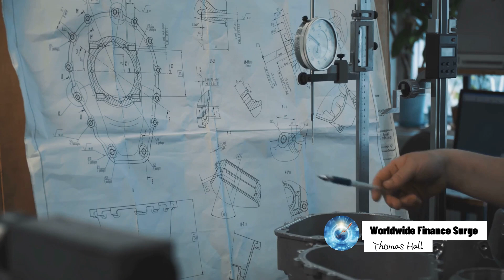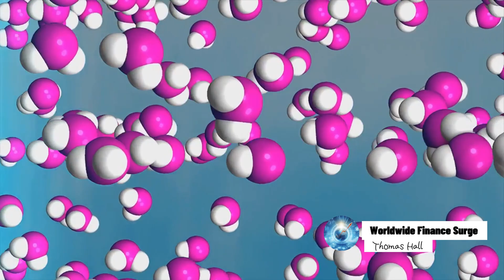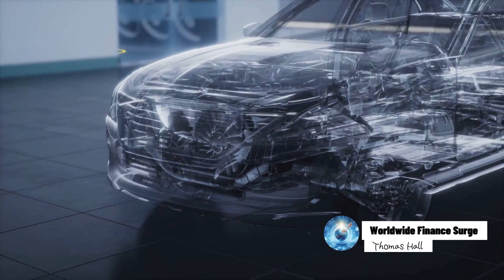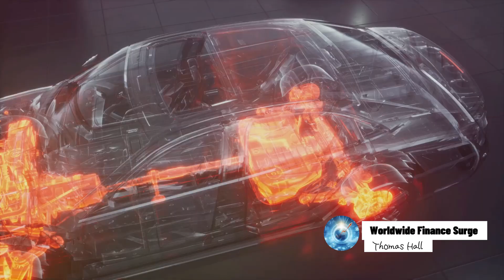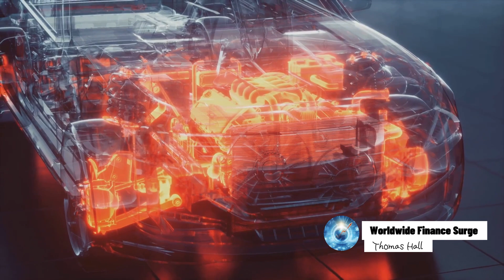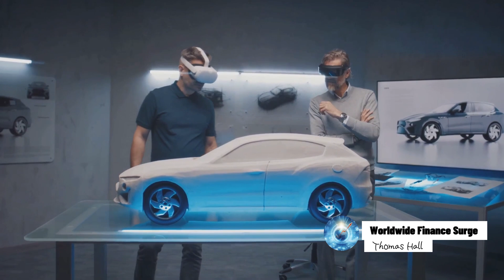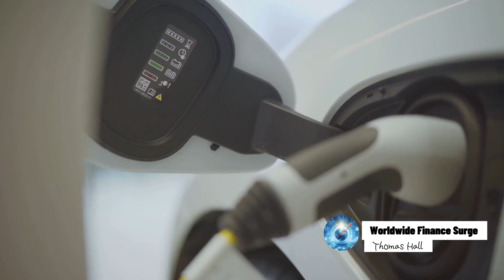CEO of Toyota: this new motor will destroy the entire electric vehicle industry!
In this exciting video, we dive deep into the innovative world of Toyota's revolutionary water engine and its potential impact on the electric vehicle industry.
Join us as we explore the groundbreaking technology behind this game-changing invention and discuss its feasibility, benefits, and challenges. We'll uncover how this engine could reshape the future of transportation and the environment.
As we delve into the topic, we'll address frequently asked questions and debunk common myths surrounding this breakthrough. Prepare to be amazed by the possibilities that lie ahead!
Don't miss this opportunity to stay ahead of the curve in the automotive industry. So, grab a seat and hit that play button to gain valuable insights into Toyota's water engine and its potential to disrupt the electric vehicle industry!If you find this video informative and fascinating, please give it a thumbs up and share it with your friends who are as passionate about the future of transportation as we are. Let's spread the word together and be part of this exciting revolution!
See Less

OUTLINE:
00:00 Title
00:06 The Future of Automotive Industry
02:23 Conception of the Water Engine
04:43 Toyota Takes the Lead
07:17 From Conception to Current Development
09:26 The Future of the Water Engine

Spoiler: IT'S WATER ENGINE...